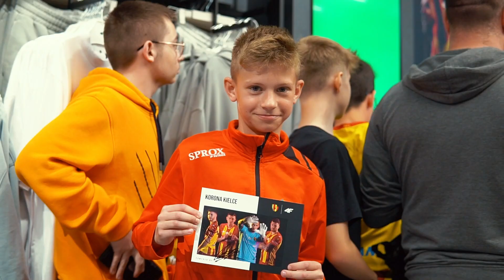Akcja: Spotkanie z Koroniarzami w salonie 4F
Jeszcze raz 𝐛𝐚𝐫𝐝𝐳𝐨 𝐝𝐳𝐢ę𝐤𝐮𝐣𝐞𝐦𝐲, że byliście z nami z takiej liczbie! Zapraszamy na krótki materiał wideo ze spotkania z Koroniarzami w salonie 4F w Galeria Echo.

Zdjęcia i montaż: Rafał Siedlecki